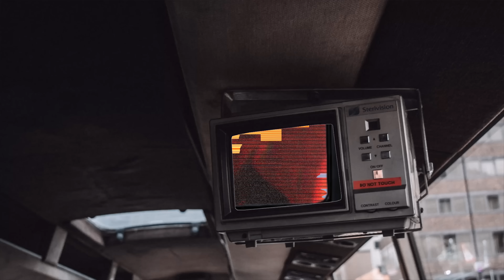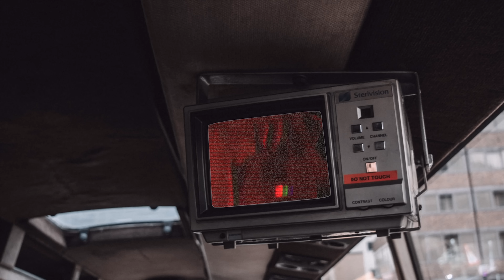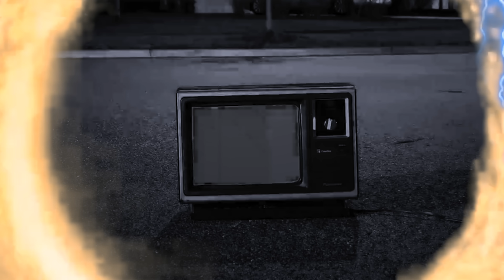ديناصور ـ ماتش إعتزال - ساموزين | Samo Zaen - Dinosaur - MATCH E3TEZAL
كلمات : محمود شوقي
ألحان : سامو زين و معتز أمين
توزيع ومكس وماستر : اسامه عبد الهادي

 الديناصور حضر و البيان صدر
 اللي قلوا و اللي غلوا
 للي كانوا بيستغلوا
 كل مرة غبيتي
راجع لكم بهيبتي
 ثابت مکانی و مطرحي ذي الجبال !!
 الديناصور حضر إحزروا الخطر
 ياللي بعتوا و إتمرعتوا ياللي سبيتكم طلعتوا
 مرة فوق كتافي شايل حسابكوا صافي
 راجع عشان أعملكم ماتش إعتزال !!
  طول م أنا قدامكوا و هارشكوا فاهمكوا
 إياكوا تترسموا ي صنف إسموا النوع المضروب
مش واضحين ليا قليتوا ف عنيا
 علشان تتشافوا لازم تتشافوا بميكروسكوب
انا جبت الناهيه ولي يلوي بوزه فداهيه
مبقاش يلزمني حد اعوذو يلا كل في داهيه
اما الي صان عيشي وملحي محفوظ مقامه وتهون مصالحي

Connect with SAMO ZAEN  :-

Executive Producer: Samo Zaen
Produced by : 52 MUSIC & Fucheetah
@SAMO ZAEN سامو زين
Mohamed Ussama Al Abras you are my heart : )
كن مع الله ولا بتالي

للملحنين والشعراء ارسال المحتوي الفني عن طريق الايميل مع الاسم والعنوان ورقم التلفون

• Executive Production: SZ Music - Samo Zaen

Produced by:
SZ Music - Samo Zaen -  USSAMA MOHAMED AL ABRAS